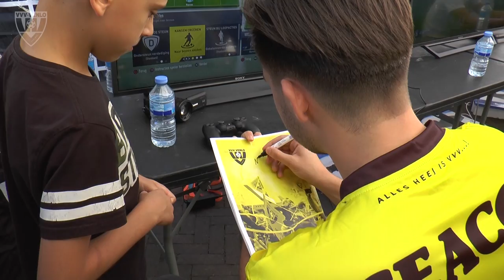TEAMVVV vlogt achter de schermen bij de fandag!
Ha Supporters,
Onze eSporters hebben hun eerste dag op kantoor & achter de schermen bij de Fandag voor jullie gevlogd. Veel kijkplezier!